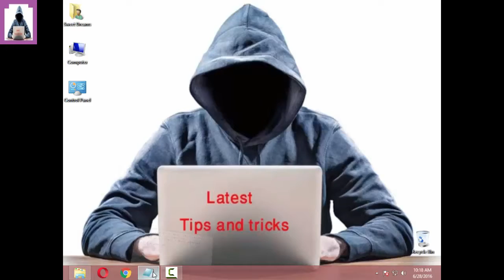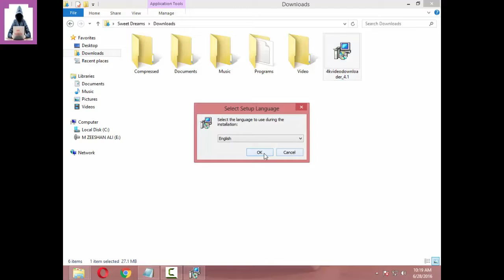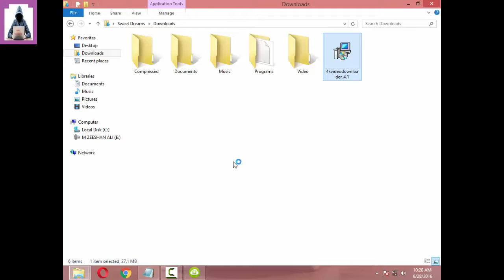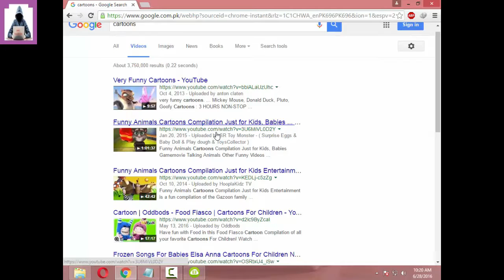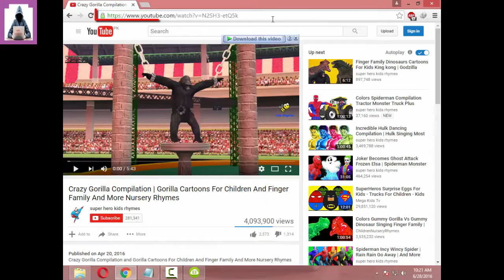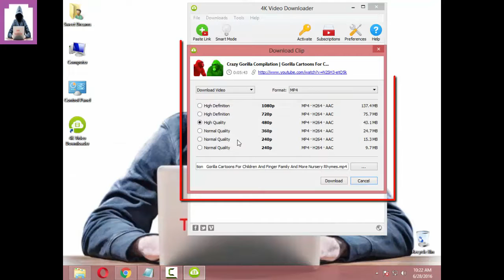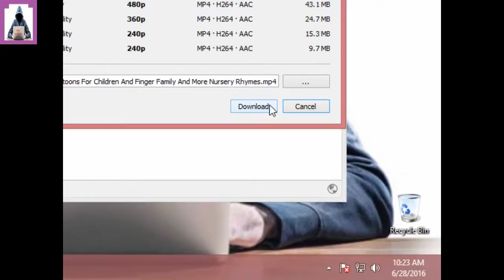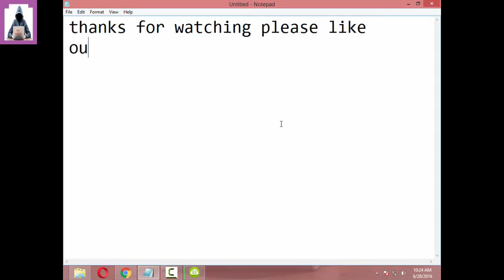How To Download Youtube Videos Without IDM 100 % Working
How To Download Youtube Videos Without IDM 100 % Working with easy steps

Channel name: Latest Tips and Tricks

zeeshan juni                ammar ali